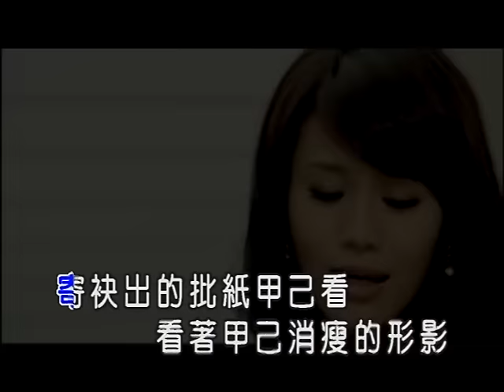朱海君-寄袂出的批信(官方KTV版)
收錄於朱海君【追幸福】專輯

中華電信：手機直撥760→按1→輸入750263
台灣大哥大：手機直撥803→按4→輸入750263
遠傳：手機直撥900→按4→輸入750263
威寶：手機直撥700→按4→輸入750263
亞太：手機直撥560→按2→按6→輸入750263